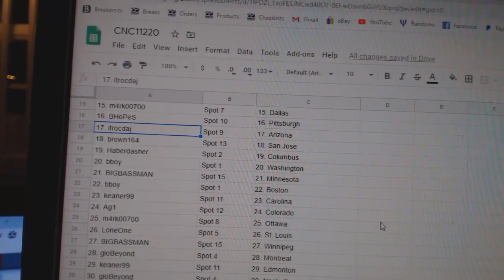Team Randoms - C&C GB #11,220